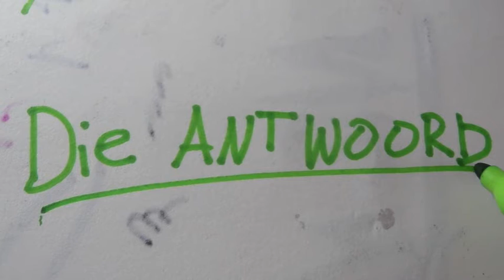Fat green monster ink painting